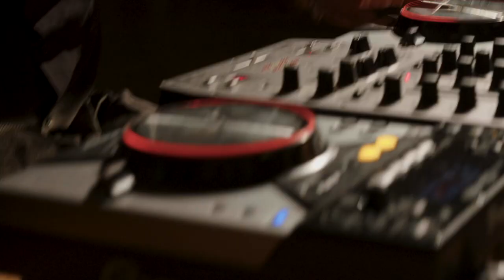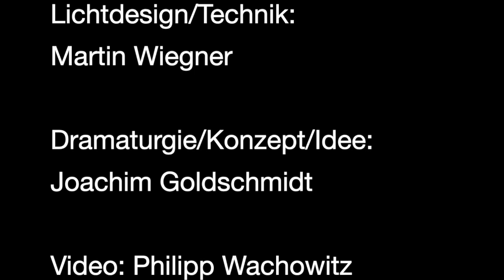Trailer Bach reLoaded 'Vergangenheit als Zukunft'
'Bach reLoaded' Vergangenheit als Zukunft  - Johanniskirche in Ellrich (Thüringen)

Ausgehend von zwei Bach’schen Cello-Suiten (2/6) spannen sie den Bogen zu Benjamin Britten, einem der bedeutendsten Komponisten und Pianisten des 20. Jahrhunderts. Spoonman DJ liefert dazu seine elektronischen Interpretationen.

So schaffen Sie ein mitreißendes Werk zwischen Bach/Beat/Britten und Hip-Hop Tanz auf höchstem Niveau. Das ungewöhnliche Ensemble entwirft mit seinen eigenen und zeitgemäßen Interpretationen großer Meister bewegende und berührende Bilder der Gegenwart.

Besetzung: Cellist*in/musikalische Bearbeitung: Sebastian Hennemann, Melissa Hart Tänzer*innen/Choreografie: Willie Stark,Tanya Kupra, Solomon Quaynoo, elektronische Musik: Spoonman DJ,Kostüme: Jana Januschewski-Moze,Lichtdesign/Technik: Martin Wiegner, Dramaturgie/Konzept/Idee: Joachim Goldschmidt, Videotrailer: Katha Töws

Eine Produktion von ProArtiSt/J.Goldschmidt gefördert durch die Kulturstiftung des Freistaates Thüringen und dem NeuSTART Kultur mit dem Programm des NPN-stepping out, der Stadt Münster und der Wiederaufnahme und Fortführung wurde durch das NeuStartKultur-Programm des Fond Darstellende Künste – TakeHeart - Wiederaufnahmeförderung ermöglicht und gefördert durch die Beauftragte der Bundesregierung für Kultur und Medien.